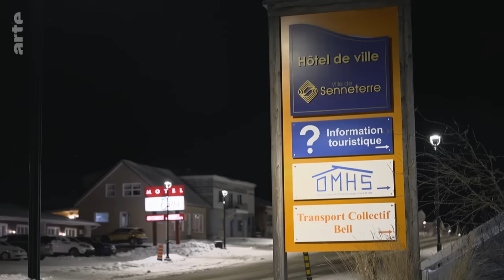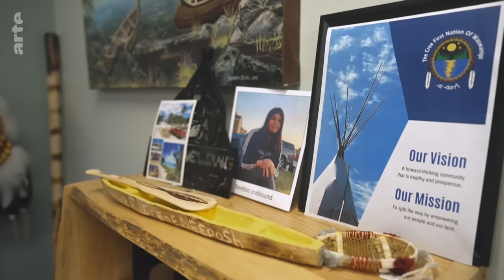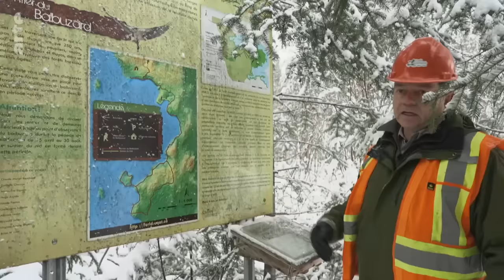Québec : après les incendies | ARTE Reportage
Le Canada a connu en 2023 sa pire saison de feux de forêts. 18 millions d’hectares touchés, 6400 incendies, 200 000 personnes évacuées. La sécheresse et les températures trop élevées sont en cause.

Au Québec, plus de la moitié des incendies ont sévi dans des forêts trop jeunes pour pouvoir se régénérer sans intervention humaine. Dans cette province canadienne, l’industrie forestière fait vivre des dizaines de milliers de personnes, mais dans ce secteur, l’heure n’est pas encore au changement de stratégie. Il faut d’abord récolter le bois brûlé, le plus rapidement possible. Ces territoires québécois dévastés par le feu, sont souvent des zones de chasses et de pêche de la Première Nation Crie. Ces communautés autochtones voient leurs territoires rognés par les flammes et craignent la remise en cause de leur mode de vie. De nombreux scientifiques expriment leur inquiétude quant à la régénération naturelle de ces forêts brûlées.